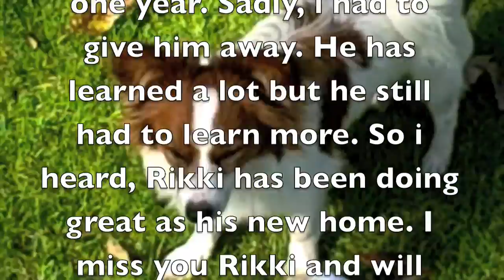I Miss You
rikki was an awesome dog. but i sadly had to give him away. there are clips in this video of when i first jumped him... so the last time i jumped him.